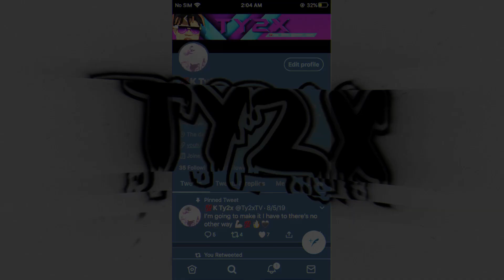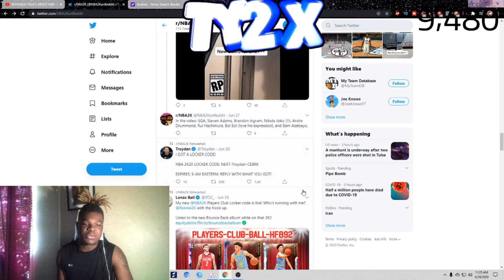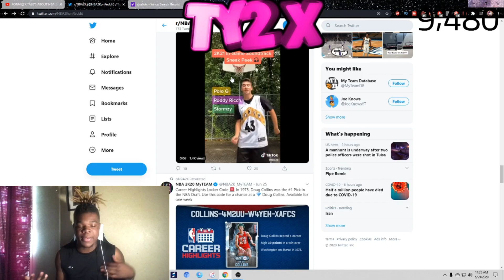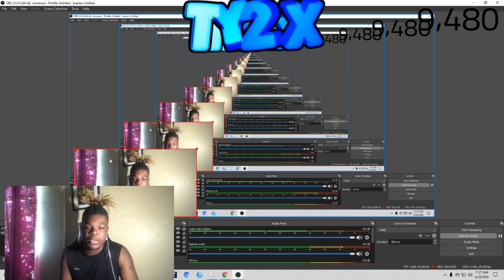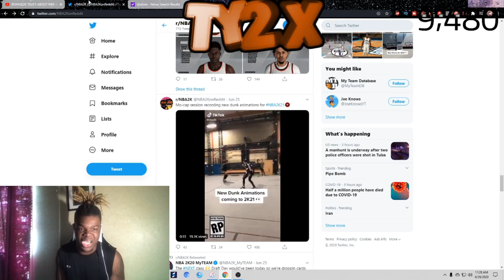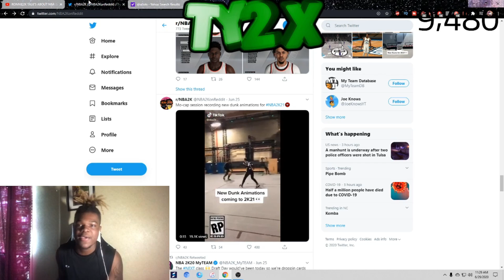RONNIE REVEALS NBA 2K21 PRE ORDER DATE | NBA2K LEAKS AND NEWS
(DONATIONS ARENT REQUIRED BUT THEY DO HELP OUT MY CHANNEL ALOT)

Please contact my email below if you want a video or clip taken down & I will gladly remove it right away

, solluminati sunset, shooteveryone chris smoove park, i have the best dribble moves in nba 2k20, jump shot, custom, i have the best jumpshot in nba 2k20 that it will make you wet, how to, greenlights in nba 2k20 mypark, prettyboyfredo exposed, Free LSK, clout machine, prettyboyfredo fake pranks, patch 7, mt. dew tourney, i have the best player builds in nba 2k18, nba 2k20 best player build for slasher, nba 2k20 best player build for sharpshooter, nba 2k20 best speedbojumpshot custom jumpshots best patch rep superstar mypark nba player expose exposed kyrie lebron curry nba 2k20 best dribble moves, nba 2k20 mt dew tournament, nadexe prettyboyfredo, nba 2k20 ultimate dribble tutorial, how to speedboost with a sharpshooter, best dribble moves in nba 2k20, best player build in nba 2k20, nba 2k20 animation glitch, nba 2k20 vc glitch, best rhythm dribble in nba 2k18, nba 2k20 KOBE